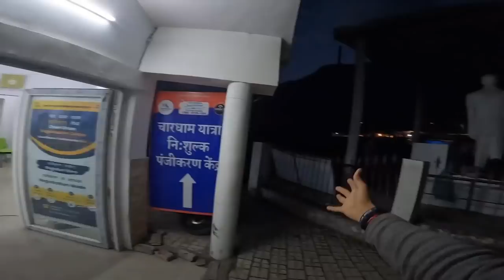यमुनोत्री धाम यात्रा 2022|| Yamunotri Dham YATRA || CHAR DHAM YATRA 2022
If you want to support in my travel journey

Upi :- mani13003@ibl